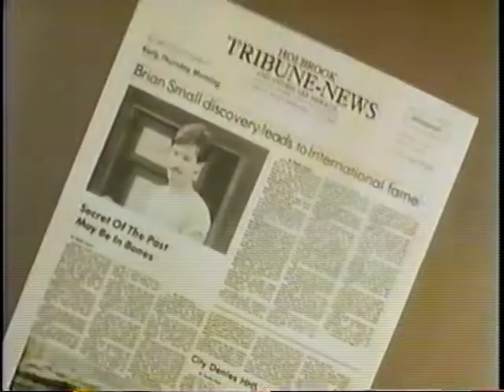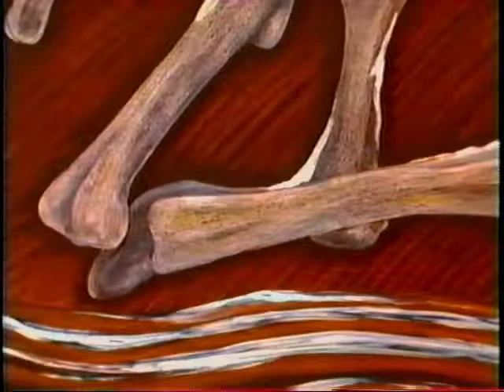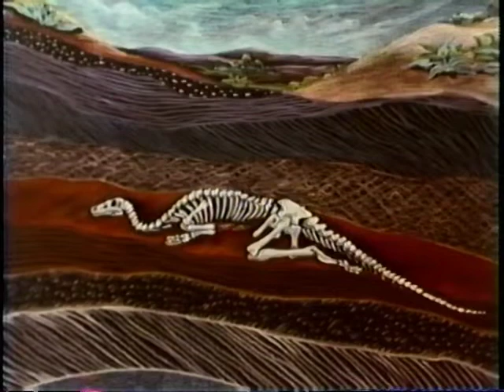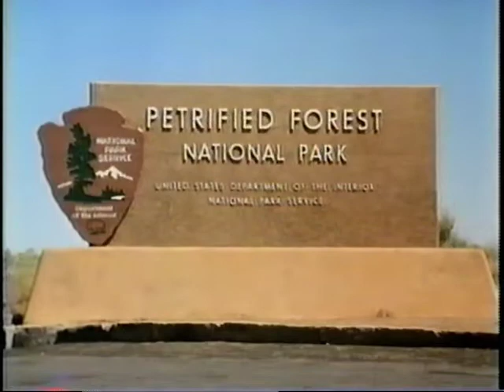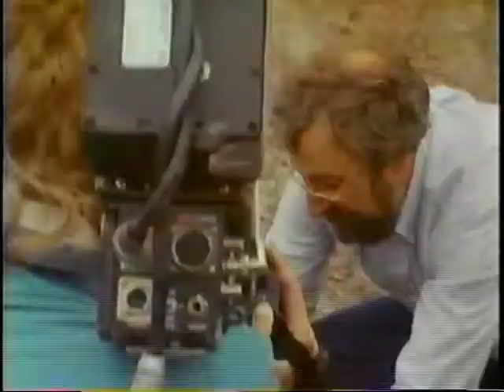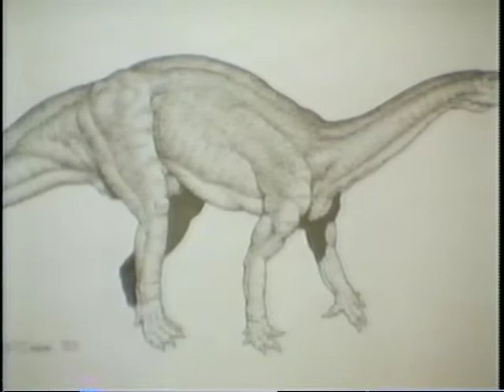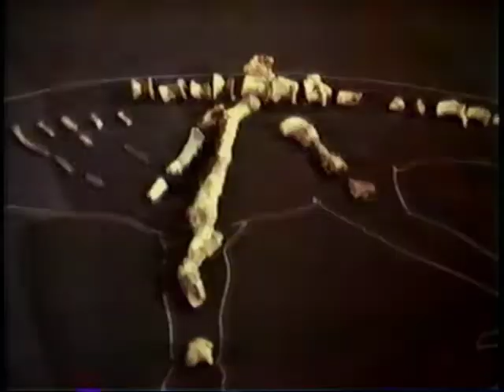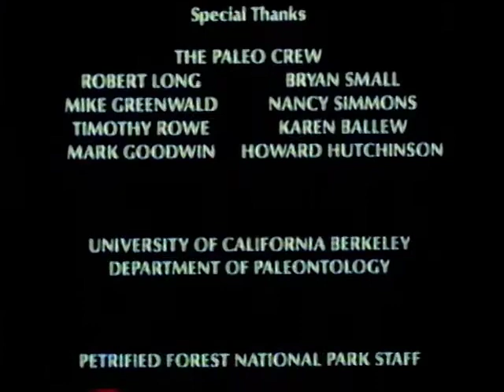A Whopping Small Dinosaur (1986)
A team of paleontologists from the University of California, Berkeley, led by paleontologist Robert A. Long, extract the then oldest known dinosaur skeleton ever discovered from Triassic sedimentary beds in the Petrified Forest National Park of Arizona.  Presents an exotic, strange world and the primitive ancestors of dinosaurs, and uses animation to illustrate how bones become fossils.

ADDITIONAL NOTE:  This dinosaur would later be named Chindesaurus, also nicknamed 'Gertie', and is on display at the Rainbow Forest Museum in Holbrook, Arizona.  Its fossils were originally believed to belong to a "prosauropod" (basal sauropods), but its original description and numerous subsequent paper argued that it was a herrerasaurid or herrerasaurian.